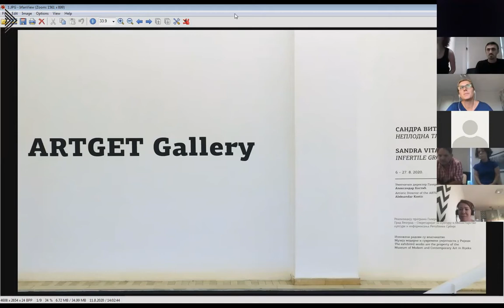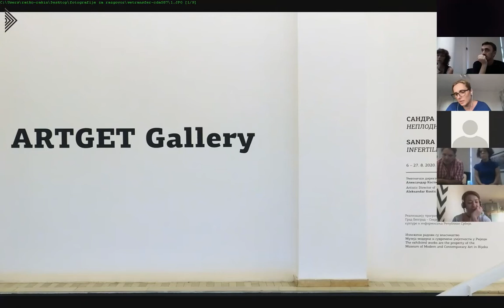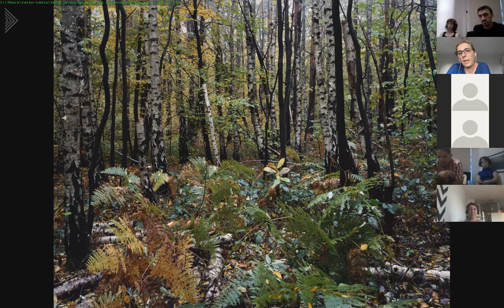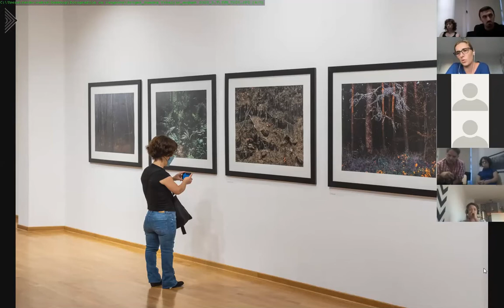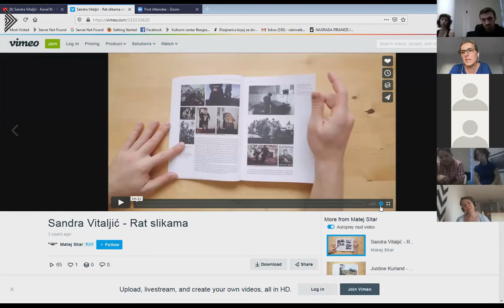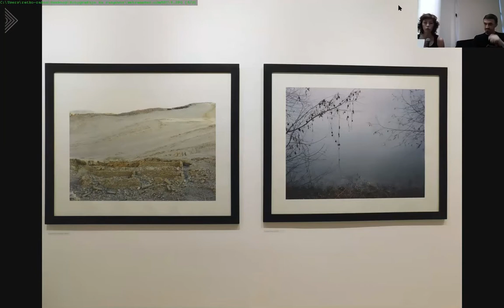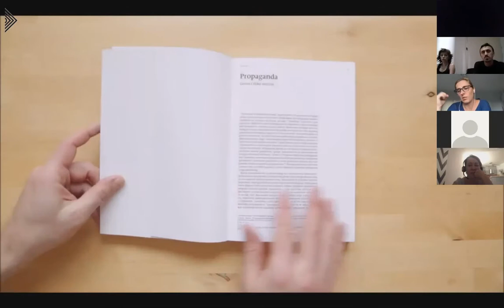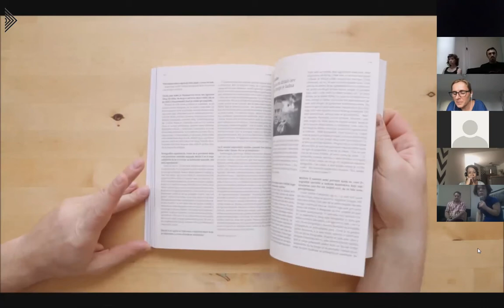Autorsko-kustoski razgovor uz izložbu NEPLODNA TLA SANDRE VITALJIĆ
Galerija Artget Kulturnog centra Beograda predstavlja od 6. do 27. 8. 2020. izložbu od 19 fotografija Sandre Vitalјić iz ciklusa "Neplodna tla", sada u vlasništvu Muzeja moderne i suvremene umjetnosti u Rijeci.
Zbog odsustva autoke iz epidemioloških razloga o ovom specifičnom ciklusu, kao i drugim delovima njenog opusa, koji pokreću brojna pitanja u polјima daleko širim od fotografije, preko aplikacije Zoom, 11. avgusta 2020. razgovarali su Sandra Vitaljić (Stokholm) i umetnički direktor / selektor Galerije u 2020, prof. Aleksandar Kostić, fotografkinja i profesor fotografije na AU Novi Sad i Beograd Ivana Tomanović, istoričari umetnosti Jelena Matić i Ivan Manojlović (Beograd, Galerija Artget).